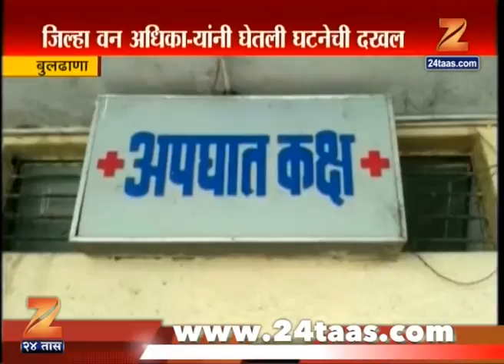Buldhana Bear Attack On Farmer